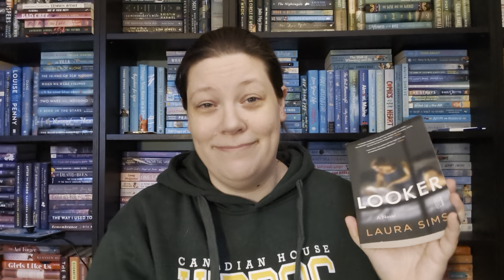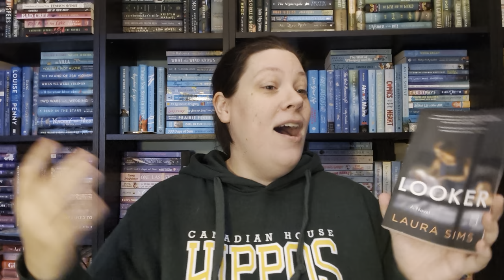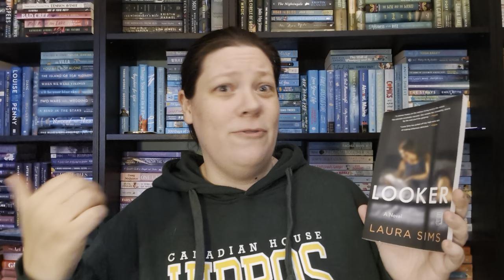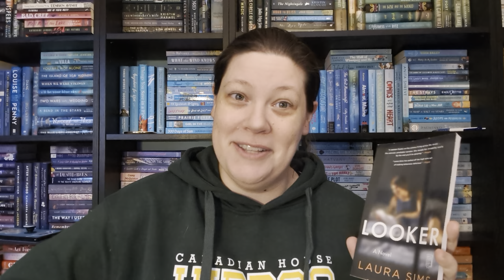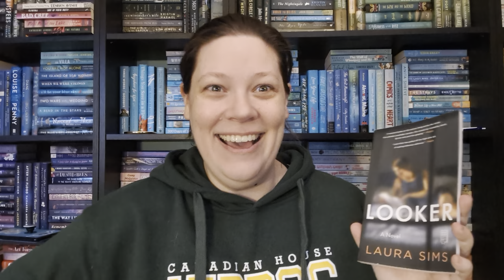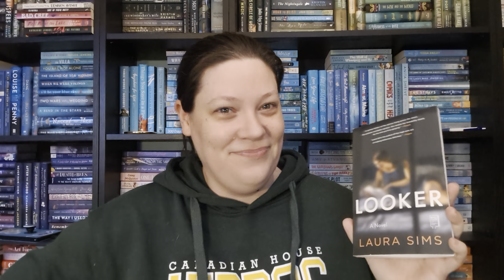Looker, Laura Sims || Book Review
It hurts more when they've been on the shelf for a while. Taking up valuable real estate.